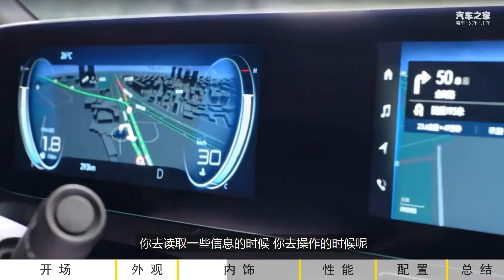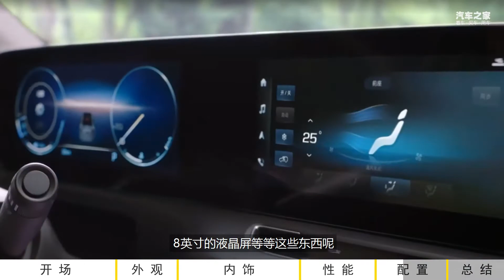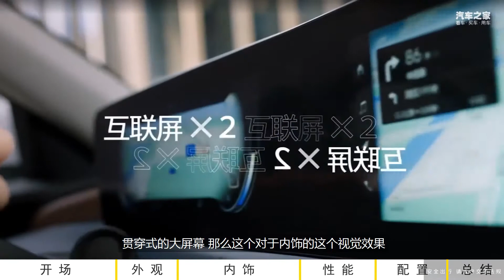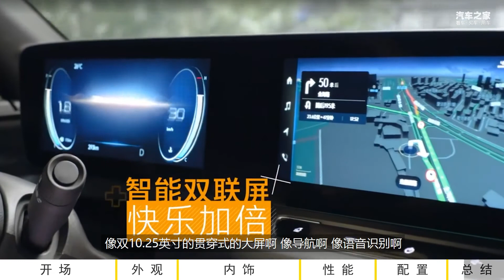推荐威朗Pro乐享版/GS追风版 解读别克全新威朗Pro家族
全新别克威朗Pro家族已经上市了，新款车型在设计，配置，动力等各个方面都有了全面提升，哪款车型最值得推荐呢？